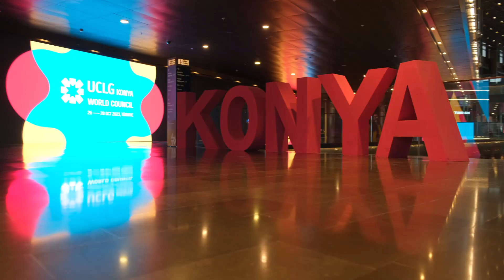UCLG BAŞKANI ALTAY DÜNYADA BARIŞIN HUZURUN KARDEŞLİĞİN SAĞLANMASI İÇİN YOĞUN GAYRET GÖSTERECEĞİZ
Dünya Belediyeler Birliği olarak bilinen Birleşmiş Kentler ve Yerel Yönetimler Dünya Teşkilatı (UCLG) Dünya Konseyi 26, 27, 28 Ekim tarihlerinde Konya Büyükşehir Belediyesi’nin ev sahipliğinde Konya’da gerçekleştirildi.

Selçuklu Kongre Merkezi’nde 50 ülkeden 400’e yakın yerel ve bölgesel yönetim temsilcisi ile yedi kıtadan konukların katıldığı UCLG Dünya Konseyi çerçevesinde Konya, yoğun gündemlerle birçok toplantıya ev sahipliği yaptı.

FARKLI KONU BAŞLIKLARINDA OTURUMLAR DÜZENLENDİ

Üç gün süren UCLG Dünya Konseyi’nde; Avrupa Belediyeler ve Bölgeler Konseyi (CEMR) toplantısı, UCLG Mali Yönetim Komitesi, UCLG Tüzük Komitesi, UCLG Avrasya Kurulu, UCLG Yönetim Kurulu ve UCLG Dünya Konseyi toplantıları ile Politika Tartışmaları gerçekleştirildi.

BAŞKAN ALTAY UCLG DÖNEM BAŞKANLIĞINI DEVRALDI

Konya Büyükşehir Belediye Başkanı Uğur İbrahim Altay; İçişleri Bakanı Ali Yerlikaya, Aile ve Sosyal Hizmetler Bakanı Mahinur Özdemir Göktaş, AK Parti Yerel Yönetimler Başkanı Yusuf Ziya Yılmaz, TBMM Sanayi ve Teknoloji Komisyonu Başkanı Mustafa Varank ve çok sayıda davetlinin katılımıyla düzenlenen Gala Kültürel Programında UCLG Dönem Başkanlığını Uruguay Montevideo Belediye Başkanı Carolina Cosse’den devraldı. Başkan Altay, Dünya Belediyeler Birliği Başkanı sıfatıyla Konya’dan tüm dünyaya barış, kardeşlik ve dostluk mesajları verdi.

“YOĞUN GÜNDEMLERLE DÜNYA KONSEYİNİ TAMAMLADIK”

Konya’da gerçekleştirilen UCLG Dünya Konseyi’ni değerlendiren Dünya Belediyeler Birliği Başkanı ve Konya Büyükşehir Belediye Başkanı Uğur İbrahim Altay, 7 kıtadan 400’e yakın misafiri Konya’da ağırladıklarını ve yoğun gündemlerle Dünya Konseyi’ni tamamladıklarını vurguladı.

“1 YIL BOYUNCA BU ŞEREFLİ GÖREVİ KONYA BÜYÜKŞEHİR BELEDİYE BAŞKANI OLARAK YÜRÜTECEĞİZ”

UCLG’nin merkezi Barselona’da bulunan dünyanın en büyük yerel yönetim teşkilatı olduğunu ve 5 milyardan fazla insanı temsil ettiğini anımsatan Başkan Altay, “140 ülkeden 240 bin belediye ve 175 bölge teşkilatının olduğu, Birleşmiş Milletler nezdinde yerel yönetimlerin resmi temsilcisi kabul edilen bir teşkilat. Dünya Konseyi’yle birlikte dönem başkanlığını da Konya Büyükşehir Belediye Başkanı olarak Uruguay Montevideo Belediye Başkanımız Sayın Carolina Cosse’den devraldık. Cumhuriyetimizin 100. yılında, bir  yıl boyunca bu şerefli görevi Konya Büyükşehir Belediye Başkanı olarak yürüteceğiz” diye konuştu.

“UCLG DÖNEM BAŞKANLIĞIMIZ; ŞEHRİMİZE, ÜLKEMİZE VE TÜM DÜNYA İNSANLIĞINA HAYIRLI OLSUN”

Cumhuriyetin 100. yılında böyle önemli bir görevi üstleniyor olmaktan büyük bir mutluluk duyduğunu dile getiren Başkan Altay şunları kaydetti: “Dünya Konseyi boyunca başta Filistin olmak üzere dünyada yaşanan problemlerle ilgili gündem oluşturma fırsatımız oldu. Kapanış oturumunda da 6 Şubat’ta yaşadığımız depremle ilgili hem bir bilgilendirme hem de konuyla ilgili detaylı çalışma önerisinde bulundum. Bir yıl boyunca yerel yönetimlerin en güçlü sesi olan UCLG’nin başkanı olarak dünyada barışın, huzurun, kardeşliğin sağlanması için yoğun bir gayret içerisinde olacağız. UCLG dönem başkanlığımız şehrimize, ülkemize ve tüm dünya insanlığına hayırlı olsun. Dünya Belediyeler Birliği Başkanlığını devraldığımız özel günde bizleri yalnız bırakmayan kıymetli bakanlarımız, AK Parti Yerel Yönetimler Başkanımız, TBMM Sanayi ve Teknoloji Komisyonu Başkanımız, Sayın Valimiz, büyükelçilerimiz, milletvekilimiz başta olmak üzere; UCLG Başkanlık Konseyi ve Yönetim Kuruluna, tüm belediye başkanlarımıza, AK Parti, MHP, BBP İl Başkanlarımıza, teşkilat mensuplarımıza, sivil toplum kuruluşlarımızın temsilcilerine ve tüm katılımcılara sonsuz şükranlarımı sunuyorum.